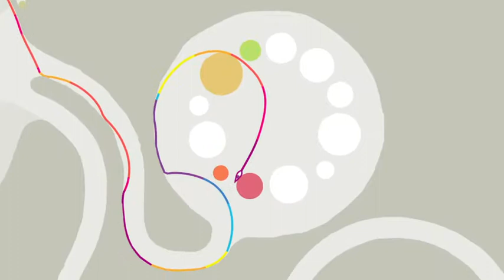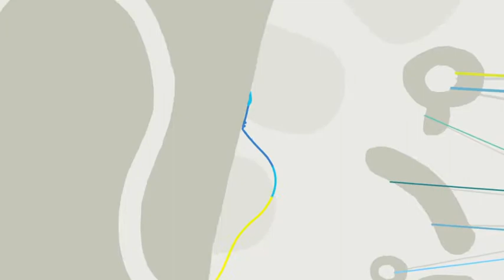Let's Play Hohokum Pt. 3 - Logtown - 2 / 2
Part 3 of my Hohokum play-through!